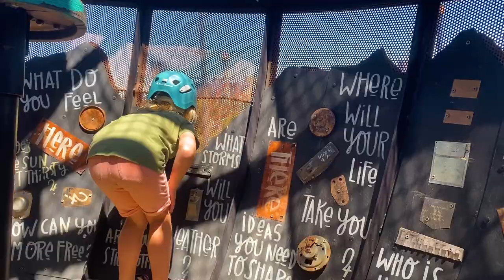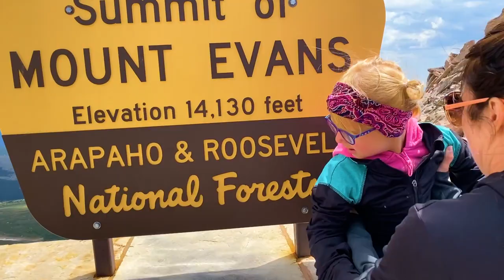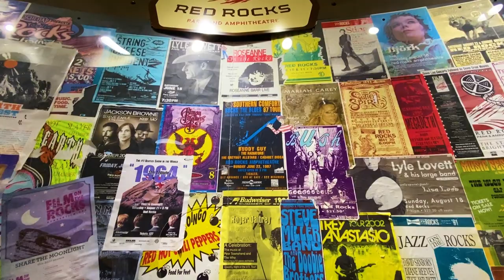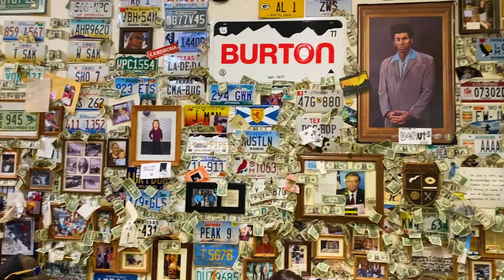Our Colorado Family Road Trip | Summit Lake, Red Rocks, Breckendridge | August 2023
Mt Evans, Summit Lake, Red Rocks, and Breckenridge.  August 2023.